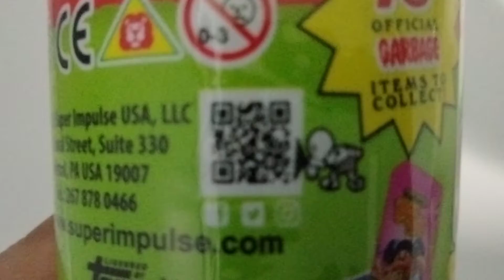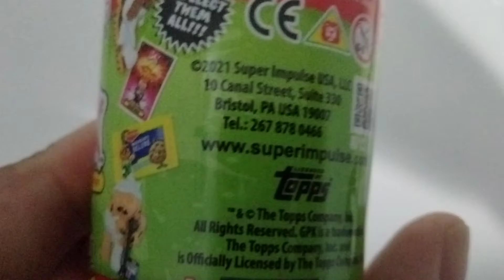GARBAGE PALE KIDS MICRO FIGURES